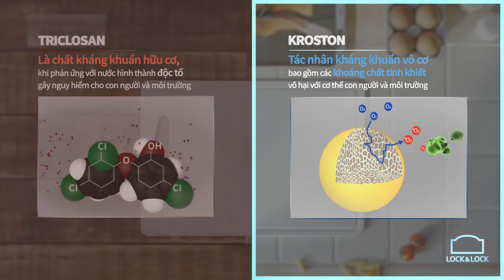[락앤락 LOCK&LOCK] 99.9%향균기능! 항균도마_베트남(Vietnam ver.)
[더욱 안전하고 깨끗하게!]

락앤락 향균도마 LOCK&LOCK Anti-Microbial Cutting Board

인체에 무해한 무기계 향균제 사용으로 트리클로산 등 인체에 유해한 물질이
일체 첨가되지 않은 안전한 향균 도마를 소개합니다.:)

대장균 및 황색포도상구균 대상 세균배양 결과 향균력 99%입증!
미끄러짐 및 칼날 손상을 방지해 안전성까지 강화한 디자인을 지금 만나보세요